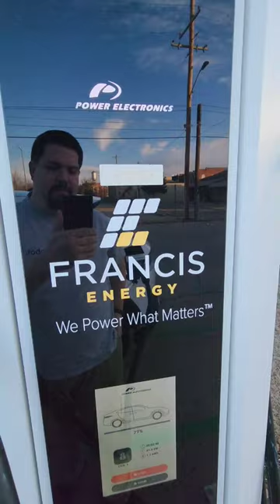Testing the Francis Power Electronics DC fast charger